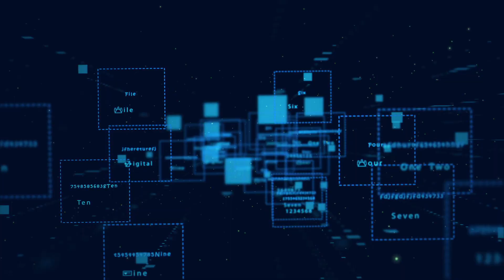Ünlü Ressamların Gözünden TÜRKSAT-5A’nın Yolculuğu Dijital Resim Sergisi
Türksat5A​'yı uğurlarken çizdiğiniz birbirinden güzel resimleri; İbrahim Çallı, Vincent Van Gogh ya da Katsushika Hokusai çizseydi nasıl olurdu?

YapayZeka​ ekibimizin sizlere bir süprizi var! Dijital Sergimizi stiltransferi​ ile yeniledik.
👉 turksat5aninyolculugu.cbddo.gov.tr